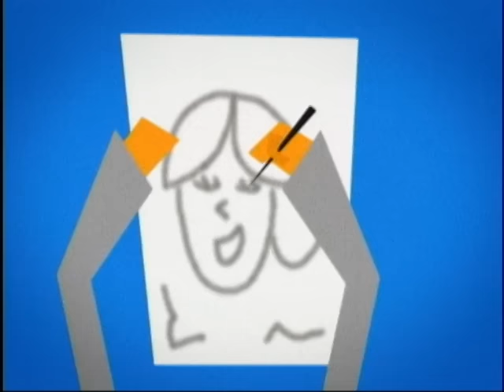Ludov - Princesa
Música do EP "Dois a Rodar", lançado em 2004.